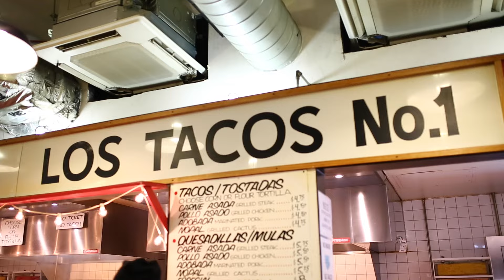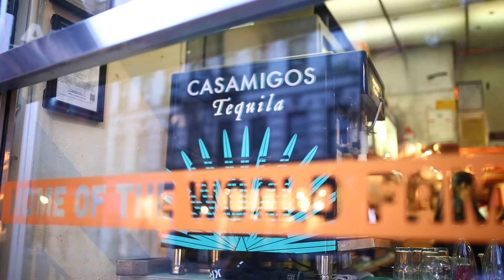Taco อาหาร Mexican ที่ต้องไปลองชิมที่ New York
อาหารที่ห้ามพลาด เมื่อมาถึง New York นั่นก็คืออออออ
Taco ค่าาา Taco เนี่ยคือ Mexican Street Food ที่ได้รับความนิยมมากๆใน New York และอีกหลายๆที่ใน อเมริกา นะคะ บอกได้เลยว่า ถ้าใครมานิวยอร์กแล้วไม่ได้กินเนี่ย เหมือนมาไม่ถึงอ่ะค่ะ

Chapter:
0:09 ร้านแรกที่ทุกคนบอกเป็นเสียงเดียวกันว่าคือร้าน Taco ที่ดีที่สุดใน New York
02:30 ร้านที่ Taco สไตล์  Cuban Mexican ใจกลาง Nolita ย่านช้อปปิ้งชื่อดังของ New York
04:20 ร้าน Taco ที่ตกแต่งร้านได้สวยงามมาก ได้บรรยากาศ แถมอร่อยโคตรๆๆ บริการก็ดีไม่มีที่ติเลยค่ะ

Song:
 "Candela" | Trap Salsa Instrumental (Collab with Donner Beats).